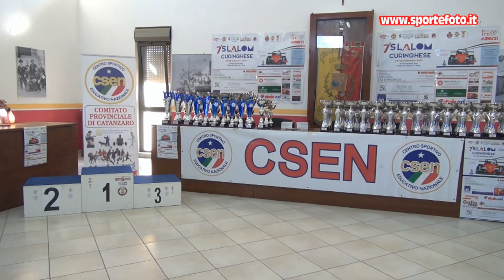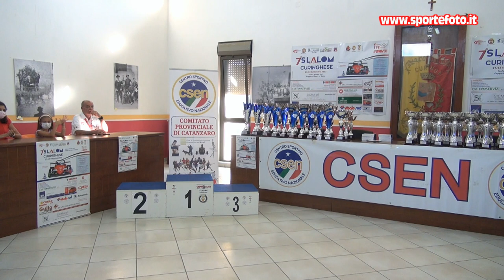Giacomo Fusto - 7` Slalom Curinghese (CZ) 18-09-22